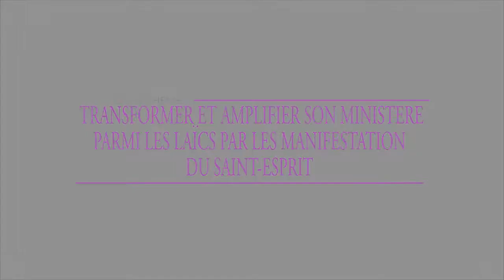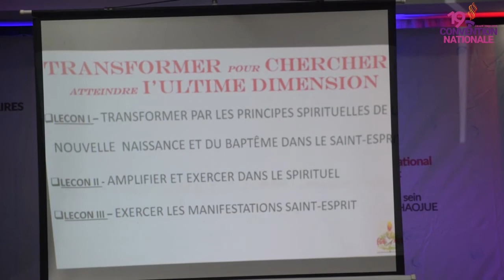VI: Transformer et amplifier son ministère parmi les laïcs par les manifestations du Saint-Esprit.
Les manifestations du Saint-Esprit se présentent sous plusieurs formes. Du don de guérison au don de prophétie, le chrétien en général et le membre de la Communauté Internationale des Hommes d'Affaires du Plein Évangile  en particulier, qui met son temps, ses ressources  et ses prières pour l'avancement de l'oeuvre d'évangélisation parmi les nations?

Cette thématique a été développée par M. Nestor d'ALMEIDA🇹🇬 ,Ancien Président National de la CIHAPE TOGO et Ambassadeur de la Vision au cours du Séminaire VI: Transformer et amplifier son ministère parmi les laïcs par les manifestations du Saint-Esprit.